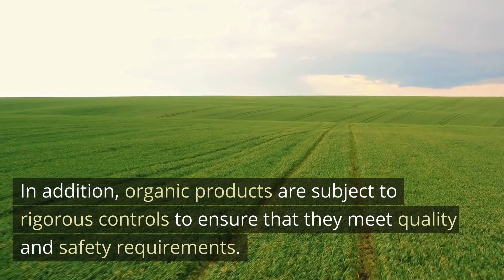Arsenic in Your Food, why you should avoid Whole Grain especially the non-organic one - Big Fire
Brown rice husks can also contain unwanted substances such as pesticides and heavy metals, depending on the quality of the soil and water used to grow the rice.
traces of arsenic in brown rice and other types of rice can be due to both natural and man-made contamination. Arsenic occurs naturally in many sources, including water and soil. However, the use of arsenic-containing pesticides and fertilizers and the emission of pollutants from industrial sources can also increase arsenic levels in the environment. This can lead to a buildup of arsenic in foods, including rice.
Whole food, such as whole wheat, can contain traces of unwanted substances such as pesticides and heavy metals, depending on the quality of the soil and water used to grow these products. This can be a problem for both conventional and organic produce, as soil and water contamination can persist even after conversion to organic farming practices.
However, it is important to note that organic farming limits the use of chemical pesticides and fertilizers, which can reduce the risk of exposure to these substances. In addition, organic products are subject to rigorous controls to ensure that they meet quality and safety requirements.